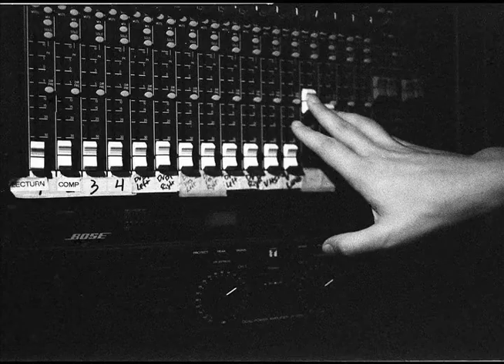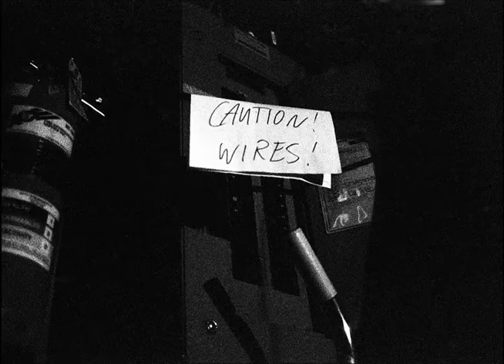The Trip by Nicholas Clayton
My final project for Fine Arts Photography